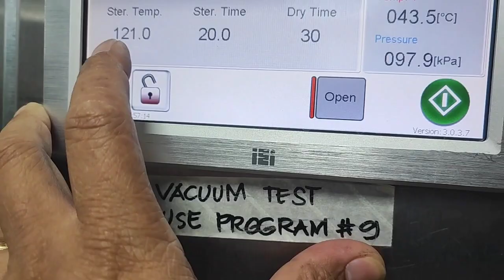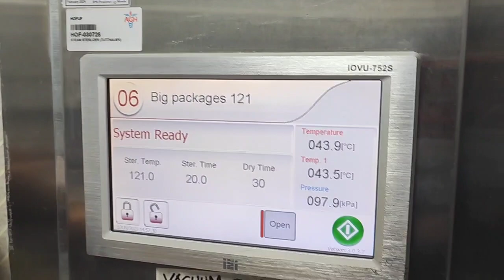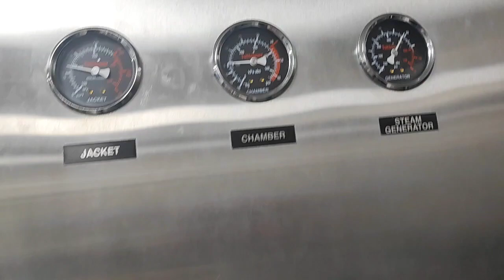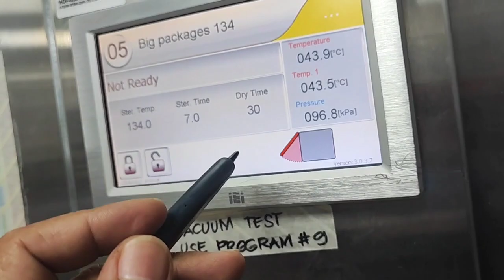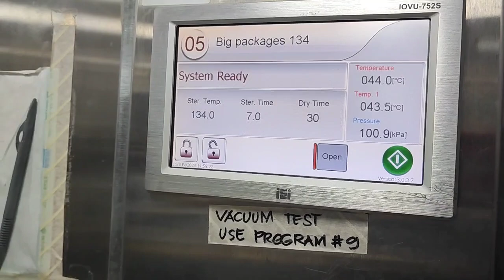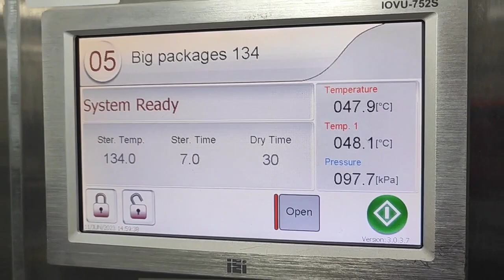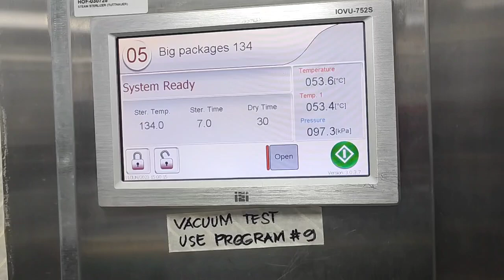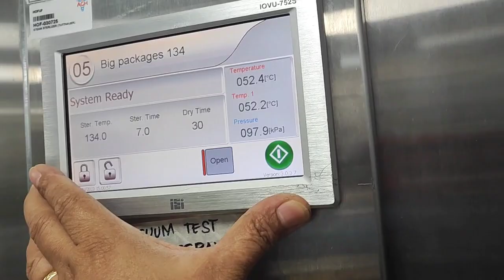Replacing Pressure Regulating Valve (PRV) of Tuttnuaer Autoclave machine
Tuttnuaer Autoclave machine PRV Leaking and Replaced New